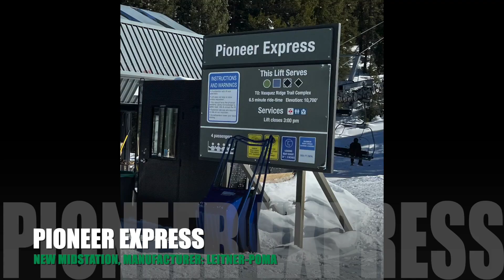New lifts 2023 (Colorado)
Here is a short video describing the new lifts being manufactured by Leitner-Poma and Doppelmayr this year to make the next ski season even better!